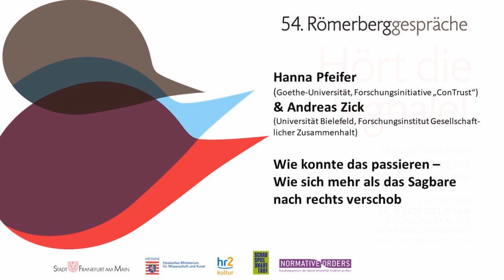Wie konnte das passieren – Wie sich mehr als das Sagbare nach rechts verschob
Gespräch mit Hanna Pfeifer (Goethe-Universität, Forschungsinitiative "ConTrust") & Andreas Zick (Universität Bielefeld, Forschungsinstitut Gesellschaftlicher Zusammenhalt) bei den 54. Römerberggesprächen "Hört die Signale! Vom aufhaltsamen Aufstieg des Rechtsextremismus" am 18. November 2023 im Chagallsaal des Schauspiel Frankfurt.

Die Erfolge rechtsextremer Parteien scheinen kein Ende zu nehmen – sowohl in Europa wie in Deutschland. Zunehmend verdrängen sie auch die christdemokratischen und gemäßigt-
konservativen (Volks-)Parteien. Antidemokratische, geschichtsrevisionistische, rassistische und antisemitische Vorstellungen werden mit einer Schamlosigkeit formuliert, die sich gegen Kritik immunisiert hat. Und der Tabubruch wird als populistische Heldentat gefeiert. Die extreme Rechte leugnet Fakten, inszeniert sich als Opfer und spielt mit ihrer Verfassungsfeindlichkeit. Wie konnte es soweit kommen?

Wer versagt hier: die Parteien, die Medien, die Gesellschaft? Worin bestehen wirksame Strategien gegen rechte Instrumentalisierung und Gewalt? Wer schützt die Gesellschaft noch vor dem Absturz in einen neuen Totalitarismus? Ist die Demokratie institutionell so gesichert, dass sie der Radikalisierung in Politik und Gesellschaft wirksam begegnen kann? Welche Möglichkeiten hat die Zivilgesellschaft, die Werte des Grundgesetzes zu verteidigen?

Veranstalter:
Römerberggespräche e.V. in Zusammenarbeit mit dem Forschungszentrum "Normative Ordnungen" der Goethe-Universität Frankfurt am Main und weitere Partner